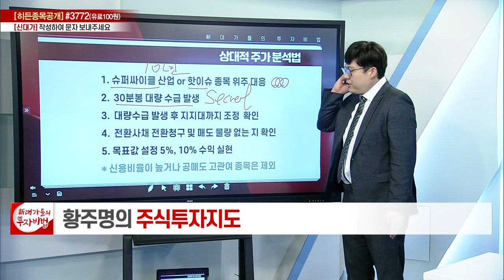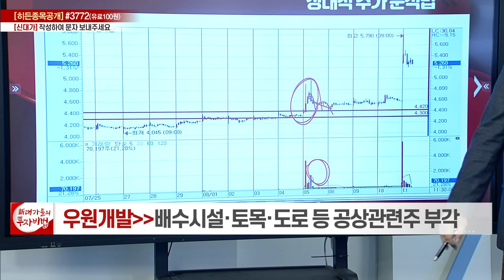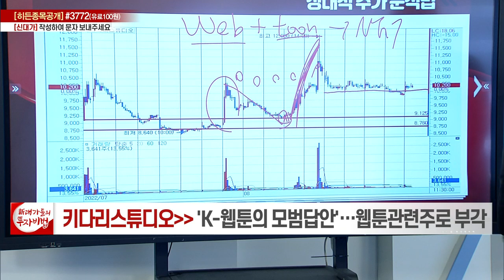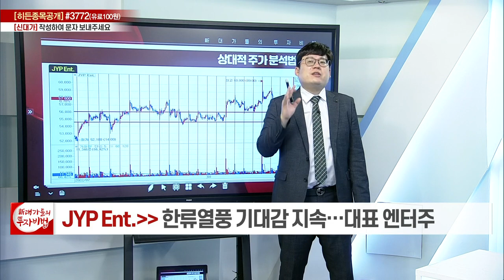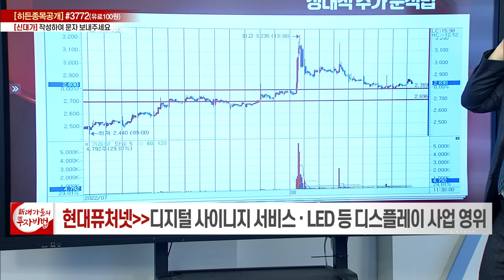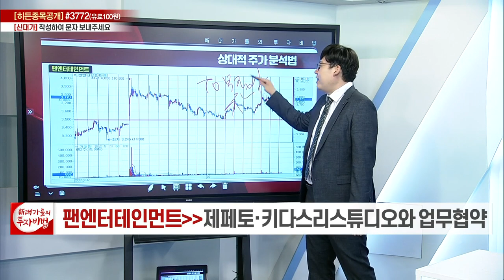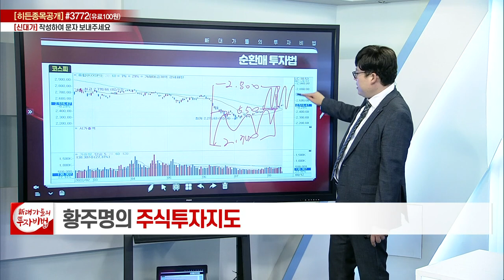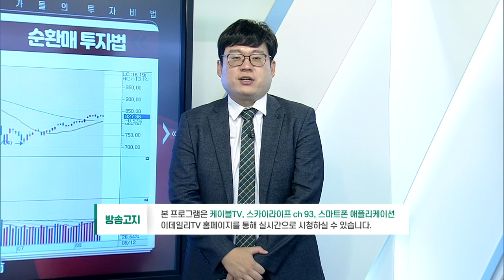상대적 주가 분석법_황주명의 주식투자지도 124강_대가들의 투자비법 (20220812)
# 상대적 주가 분석법